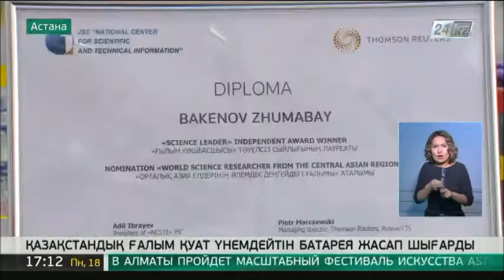Қазақстандық ғалым қуат үнемдейтін батарея жасап шығарды